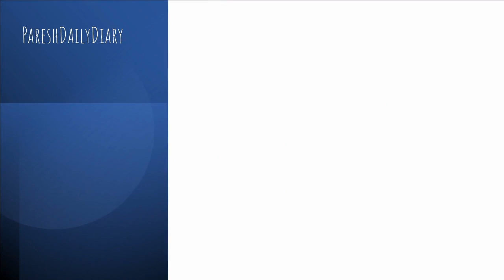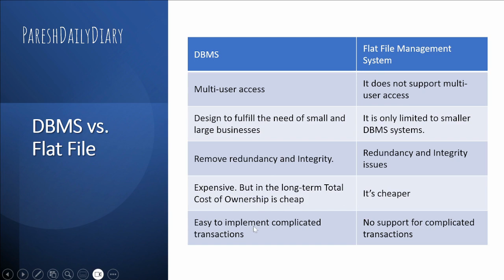DBMS Vs Flat File Management System